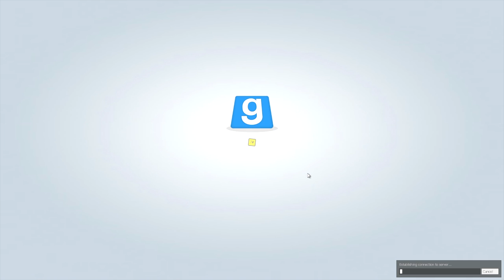Sketch is an Asshole (TTT w/ Friends Part 10)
You think you know someone, until you find out they've been a murderous traitor the whole time. That's what TTT is all about. There's trouble brewing and you have to use your wit and intelligence to discover who's been leading you astray!